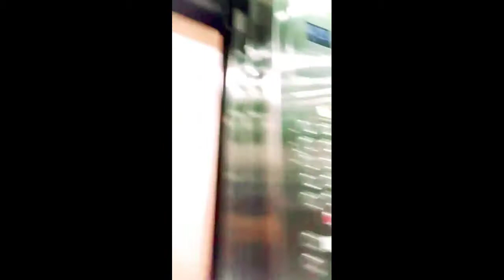HULI SA AKTO NANGUNGUHA NG PAGKAIN😂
Pumunta ako sa friend ko sa wonderland kahapon..

Let's be friend on facebook
Neng leth ortega